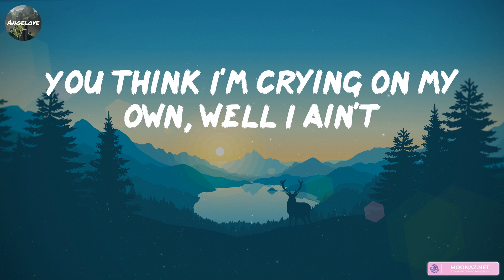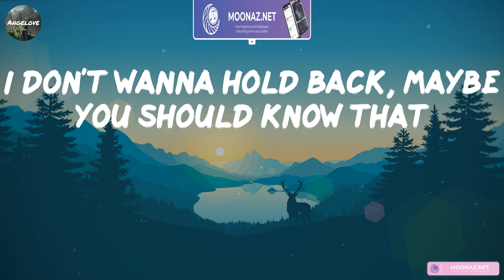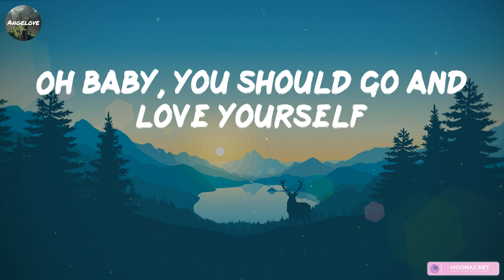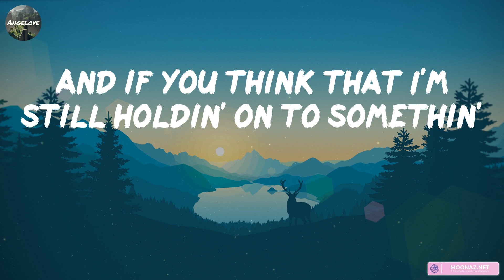Justin Bieber - Love Yourself [Lyrics] || Charlie Puth, Ed Sheeran, Fifty Fifty